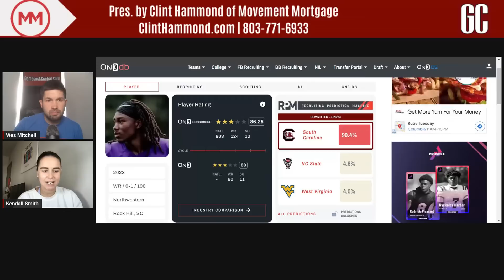Breaking down the impact of new commit Elijah Caldwell | South Carolina Gamecocks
Wes Mitchell and Kendall Smith break down the film of South Carolina's newest 2023 commit, Northwestern wide receiver Elijah Caldwell.